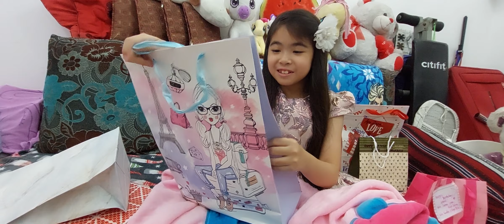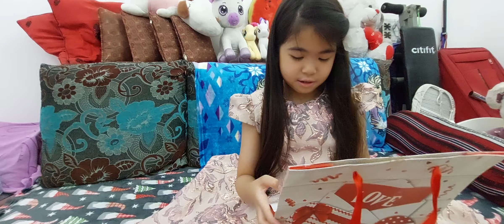Z@9 😍 time to open my birthday gifts 🎁